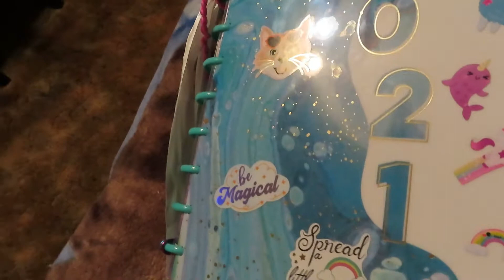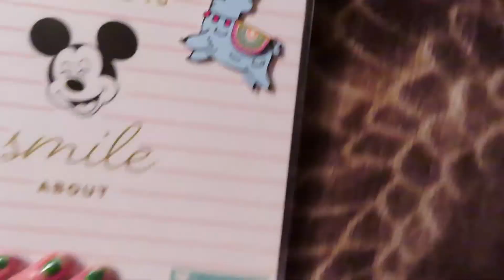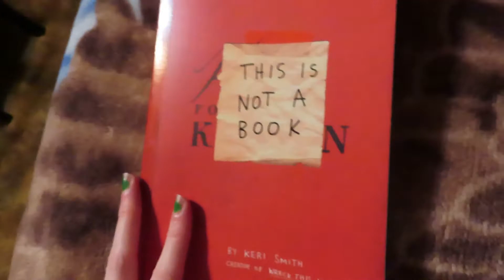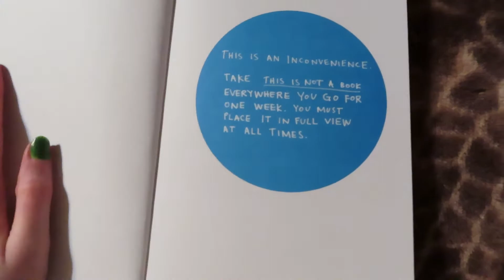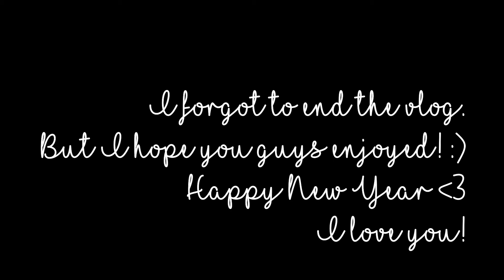New Year Spell & Taking Down Christmas Decor | Vlog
In this vlog, I tackled taking down all my Christmas decorations, show my memory books/journals I will be working on in 2022, and set an intention for the new year with a spell. :)

Happy New Year Maniacs! I love you all and I can't wait to make new video content for you all! ❤️

🎵 Intro//Outro Music By:
Myuuji 🎵

🖤 Help a sister out!

creeepychick13

m0rbidmelanie13